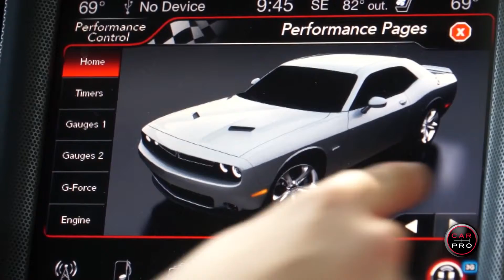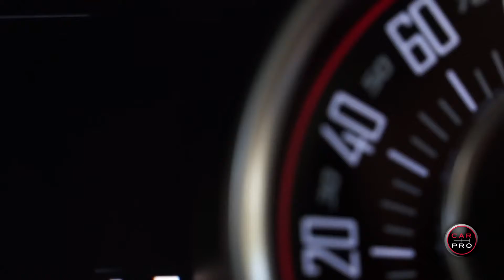2015 Dodge Challenger Scat Pack Review & Test Drive 1080p